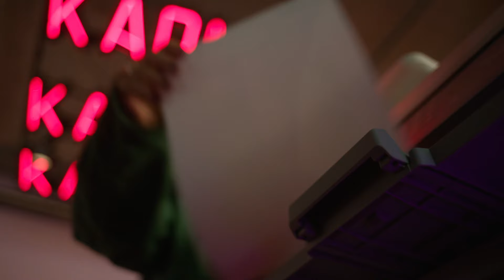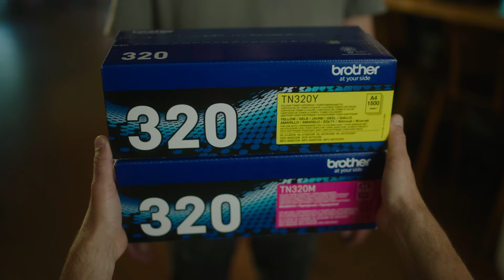Karma Kebab print met Brother Managed Print Service (MPS)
Bij Karma Kebab zijn ze altijd druk met hun streetfood restaurant en het laden van de foodtrucks voor festivals. Daarom maken ze gebruik van Brother Managed Print Service (MPS), waarmee alles rondom het printen voor hun uit handen wordt genomen.

Ze zijn verzekerd van lage printkosten en inkt of toner wordt automatisch gratis geleverd. Ze betalen  achteraf alleen voor de afdrukken die ze gemaakt hebben. En mocht er een probleem zijn, dan komt er snel een Brother monteur langs. Dus hebben ze geen omkijken meer naar hun printers.

Check of MPS geschikt is voor u en hoeveel uw bedrijf kan besparen op de printkosten: